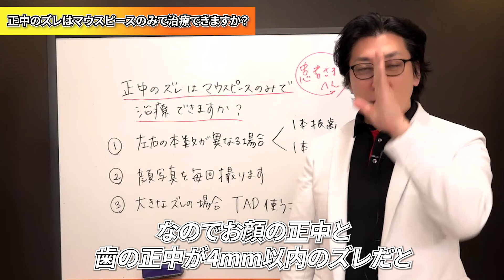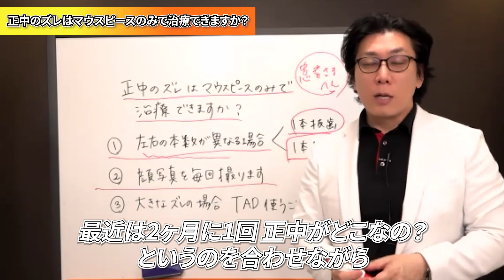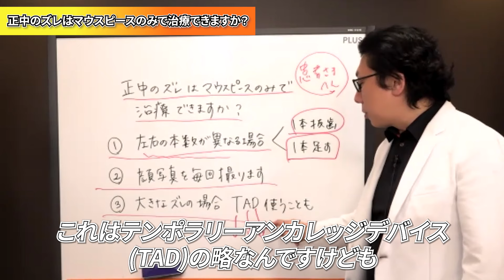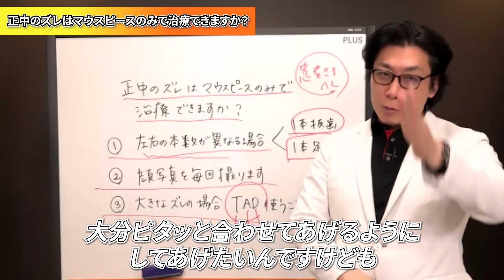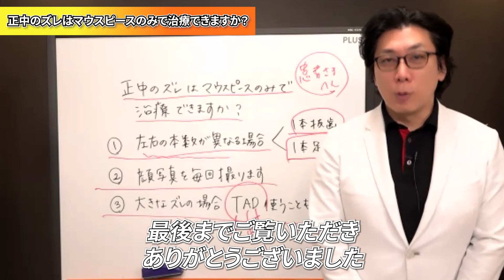歯並びの正中のズレはマウスピース矯正で治りますか？尾島先生の解説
歯並びのずれをマウスピース矯正で治したい方、まずはご相談ください
尾島賢治先生の無料矯正相談を受けられたい方は『スマイルイノベーション矯正歯科』で検索！【患者様向け 無料の矯正相談受付中】

完全プライベートグループにてクリンチェック解説や臨床の内容を医療従事者向けに毎日配信中です

診療後に自宅で学べる『夜間オンラインコース』20:00〜23:00 の3時間x12回で

⭐️アライナーフェスティバル2025
 2024年1月12日（日）
東京駅すぐ 戸田ホールにて
歯科医師・歯科衛生士・歯科技工士・歯学部学生さん向け

トリノ大学 矯正歯科教室 客員教授（イタリア）
日本アライナー矯正歯科研究会 大会長
インビザライン矯正治療実績4,000症例（〜2023年10月まで）
インビザライン 元公式ファカルティ
元クリニカルスピーカー、ブラックダイアモンド・プロバイダー

・銀座さくら矯正歯科（東京都・中央区銀座）

▶︎Dr. Kenji Ojima Instagram